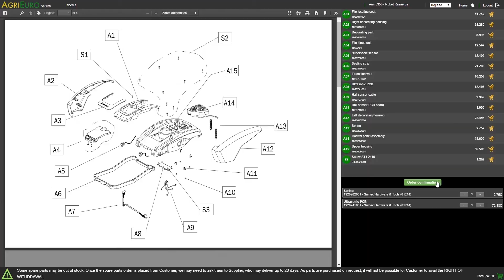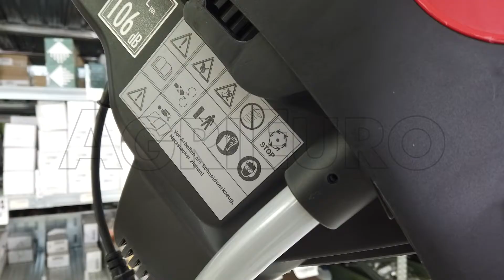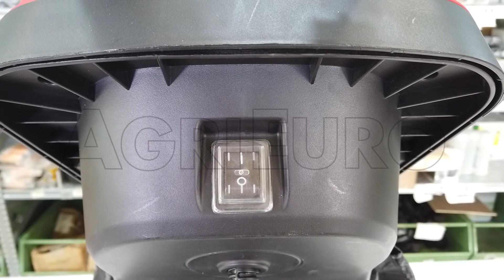Montage du Broyeur électrique Einhell GC-KS 2540 à lames - avec bac de ramassage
Le broyeur Einhell GC-KS 2540 est utilisé pour émietter rameaux et branchages des arbres et buissons.

Le broyeur peut être employé pour produire du compost dans le cadre d'un entretien soigné de vos espaces verts et vos plantes, préserver les substances nutritives issu de votre terrain, et à la fois compacter le tout en un encombrement minimum.

Le broyeur électrique a une puissance de 2400 watts (moteur), un système de coupe à lames pour un diamètre maximum qui atteint au moins 40 mm. De plus, grâce à son poids de seulement 11.2 kg et ses roues, il sera aisé de le transporter à n'importe quel endroit ou angle de votre jardin.

Système d'émiettage équipé de 2 couteaux réversibles. Basé sur un disque rotor qui comporte deux lames.